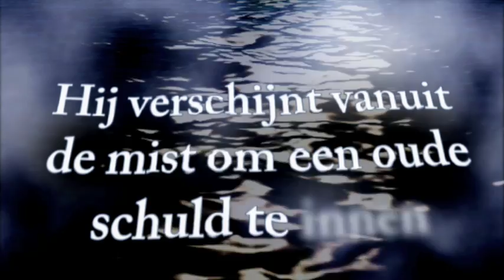Carlos Ruiz Zafón - De Nevelprins boektrailer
In een dorp aan de kust ontdekt de 13-jarige Max dat de angstaanjagende standbeelden in een ommuurde tuin alles te maken hebben met de Orpheus, een schip dat 25 jaar eerder in een zware storm verging ...